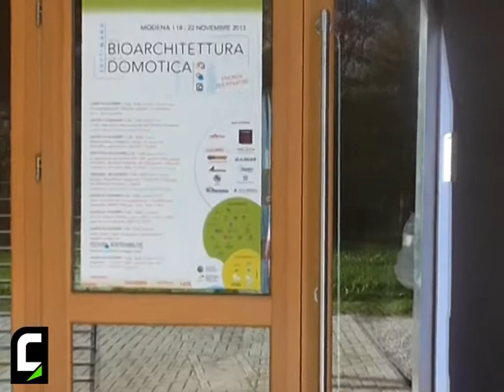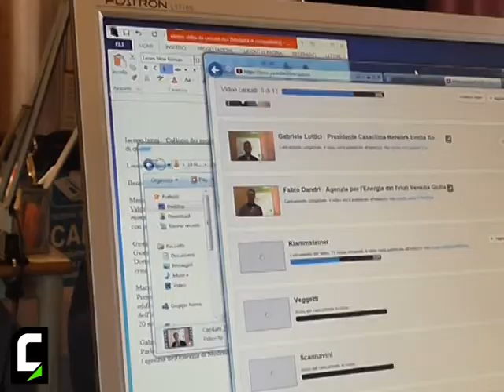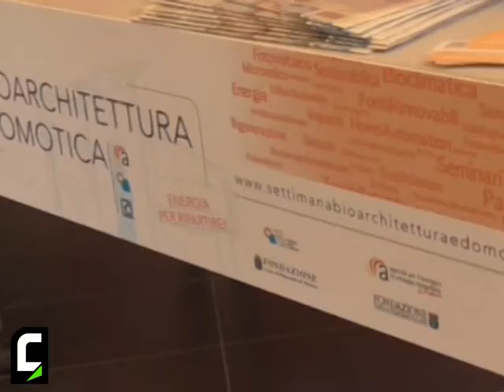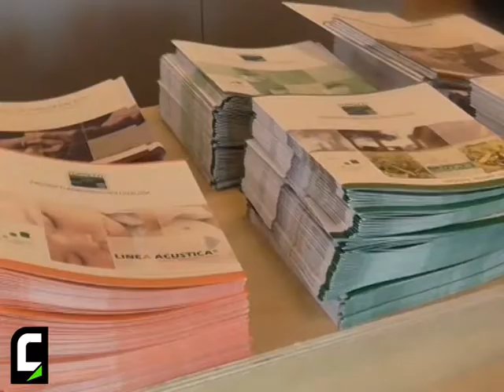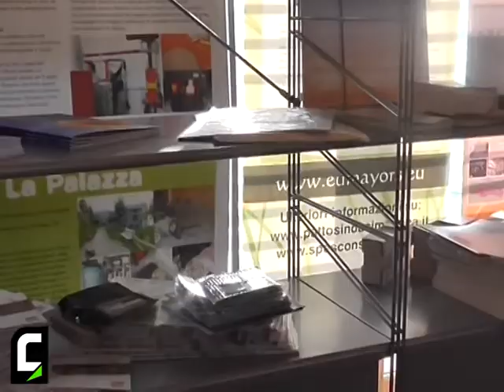Il meglio de "La settimana della bioarchitettura e della domotica 2013" di AESS Modena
Video riassuntivo dell'edizione 2013 de "La settimana della bioarchitettura e della domotica" di Modena organizzata da AESS presso la Casa Ecologica. Una settimana di convegni, seminari e tavole rotonde su bioarchitettura e domotica.